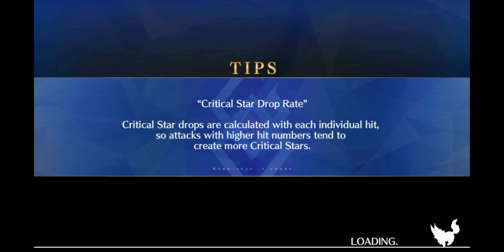Fate/Grand Order Servant Summer Festival! Revial Showdown Foreigner!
Amazing Battle